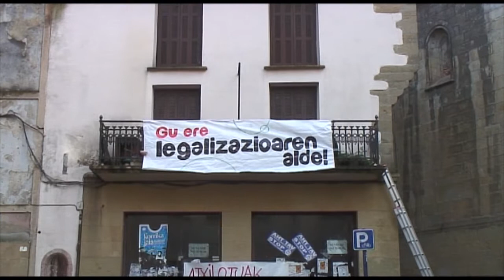Orereta - Legalizazioa orain!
Legalizazioaren aldeko kalejira Oreretan